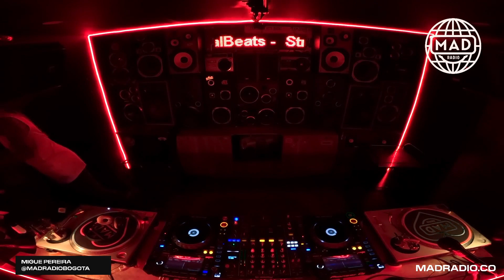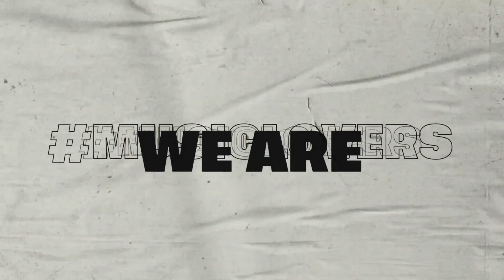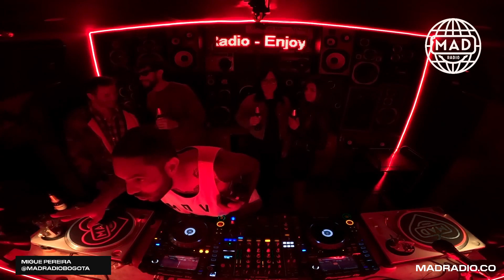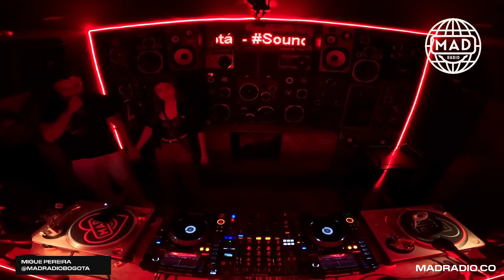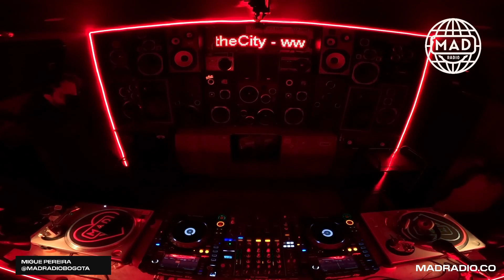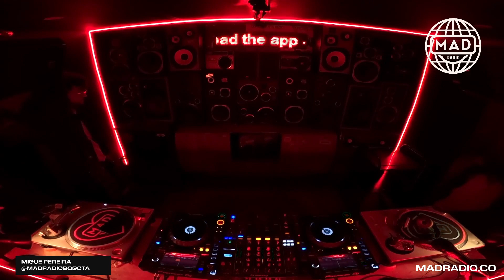THURSDAY STATION: MIGUE PEREIRA - LAFUCKING RADIO (C/GENA)